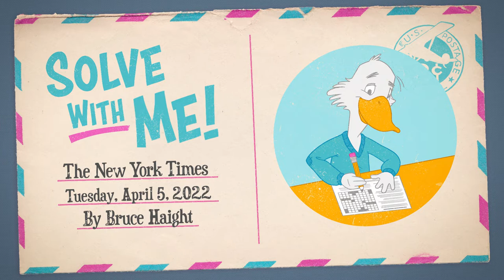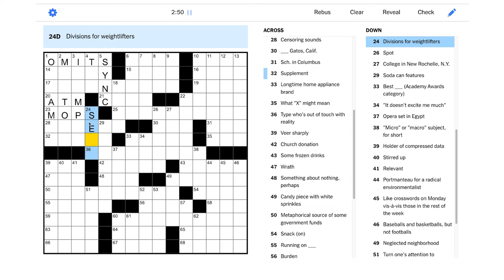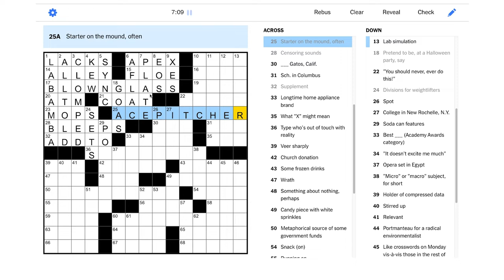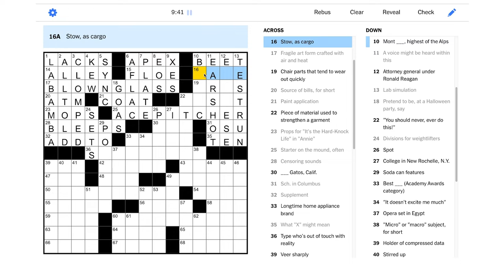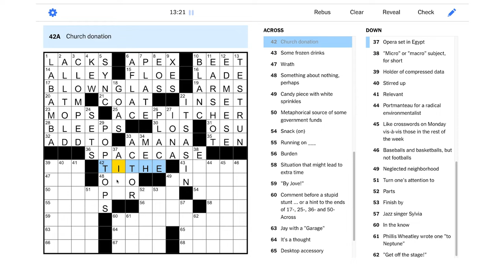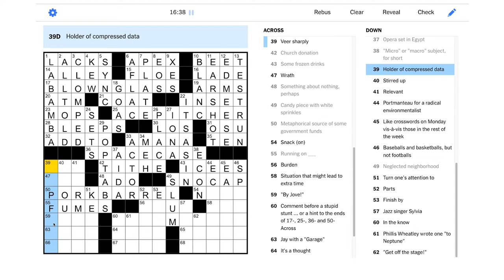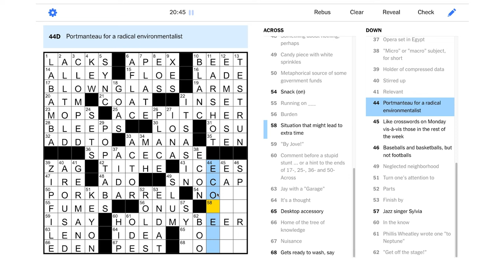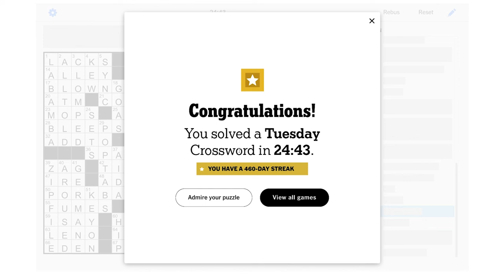Solve With Me: The New York Times Crossword - Tuesday, April 5, 2022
Let's solve this Tuesday NYT puzzle before anyone tries to pull a stupid stunt!

This is the New York Times crossword for Tuesday, April 5, 2022 by Bruce Haight - Edited by Will Shortz.